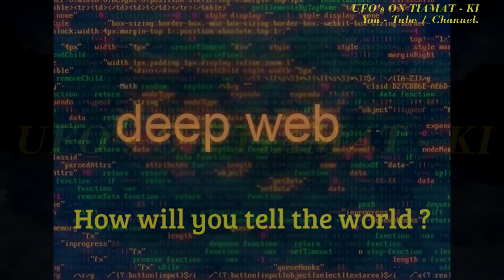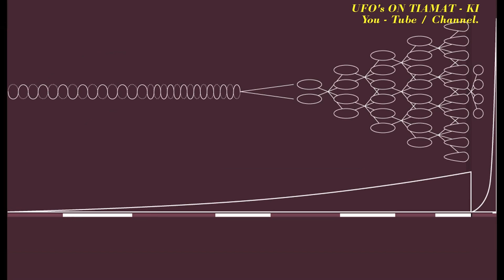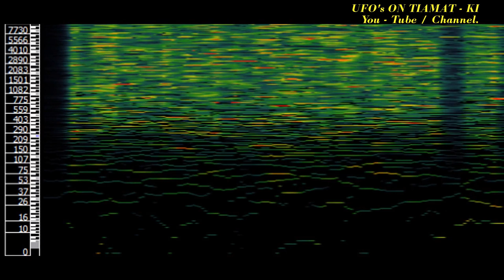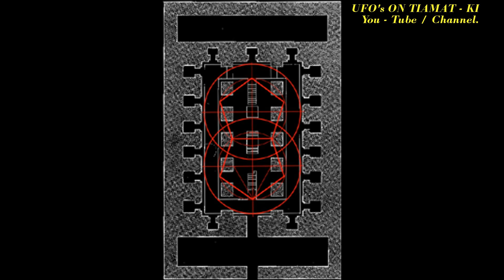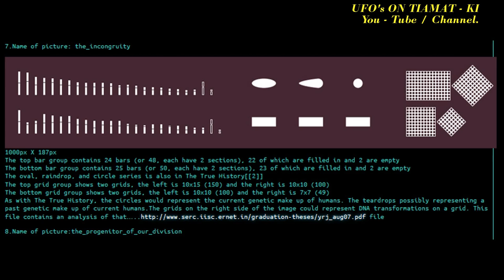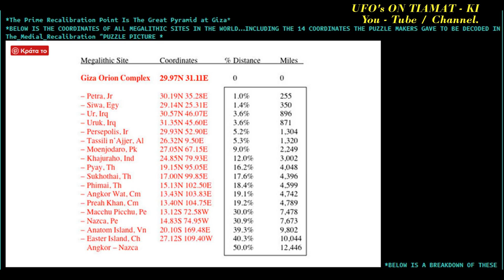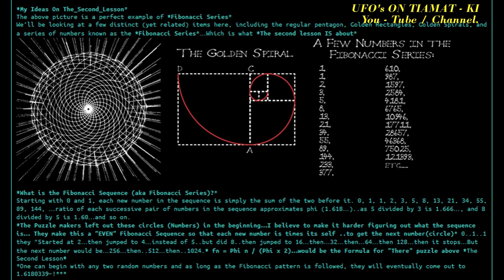✅Deep Web Onion link How Will You Tell The World ? Analysis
Deep Web How Will You Tell The World ?

Video No2 sound and pictures Analysis

YOU NEED TOR FOR TO OPEN THIS ONION

One year ago i was uploaded my first video from this onion with the pictures only, in this video i have upload the analysis of the 3 sound files and what picture's (decoded) means.
You dont have to check them in other visible sites, or D W anyone

Music:Santa Luminosa - Bruno Sanfilippo from You Tube -  collection

Επεξεργασία Βίντεο και ήχου Πετράκος Ευάγγελος